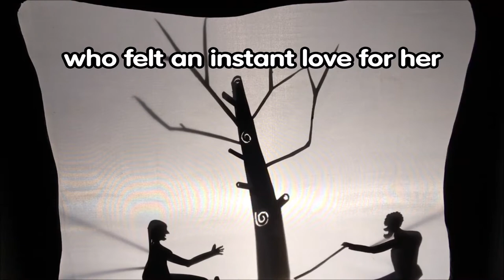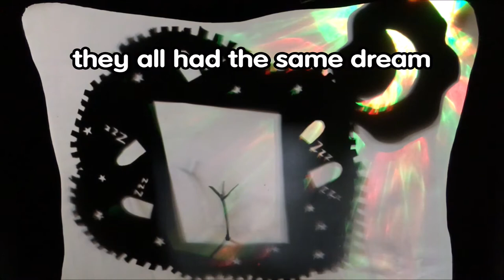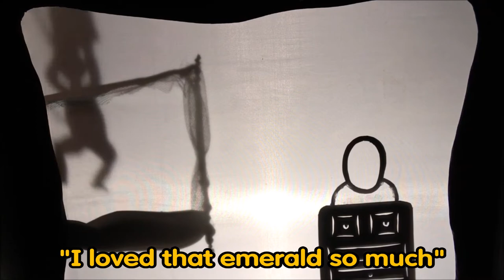Eureka! At Home: "The Magic Pomegranate", told by Ian Douglas the Storyteller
Anyone fancy a story? Ian's tales are always pretty magical, but THIS one is all about a magical fruit! get comfy, and enjoy...